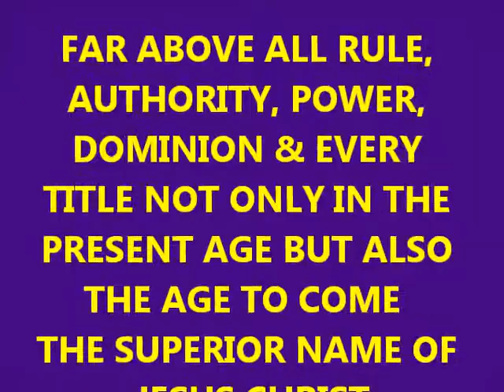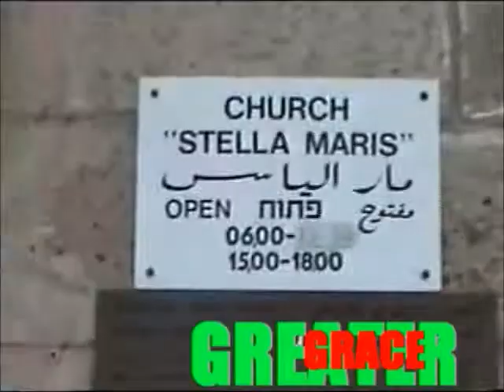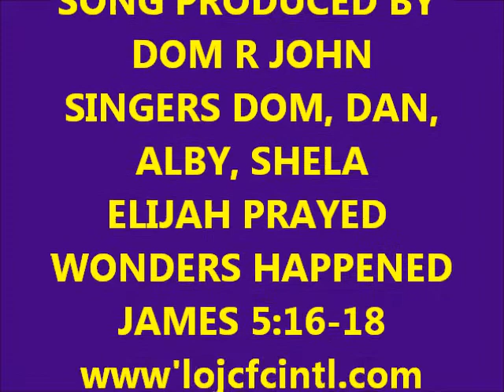Greater Than, Eng Song in Israel!!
Dear People of GOD, Thank you for standing with us to share the Eternal gospel to the universe.
Dom R John.